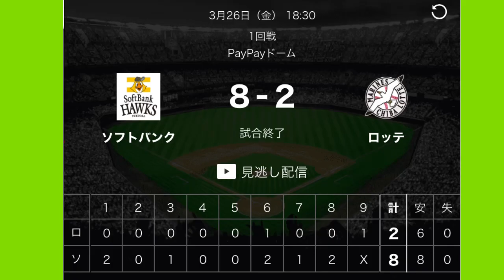開幕５連敗😱😱😱武田愛奈の早期の復帰を求む！！！！！【千葉ロッテマリーンズ】【福岡ソフトバンクホークス】【東北楽天ゴールデンイーグルス】【22/7音楽の時間】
ロッテ、横浜ともに開幕スタートは失敗なのでしょう。

でも、連敗で動揺していたら両チームのファンはやってられないですwwww

これから、巻き返すと信じておうえんし続けます！！

"22/7"

再生リスト"